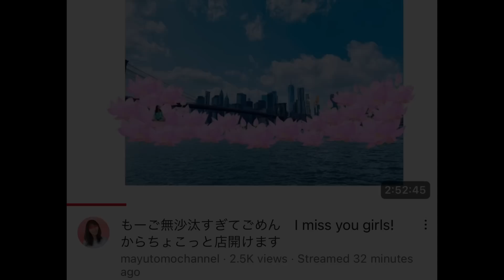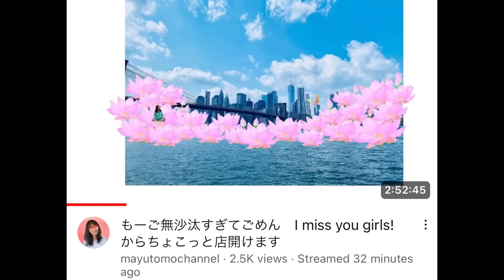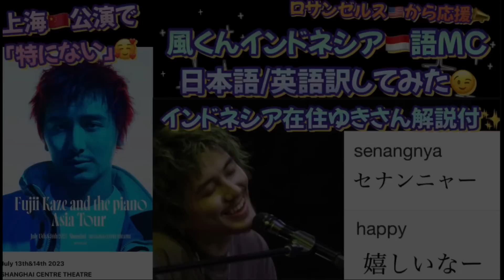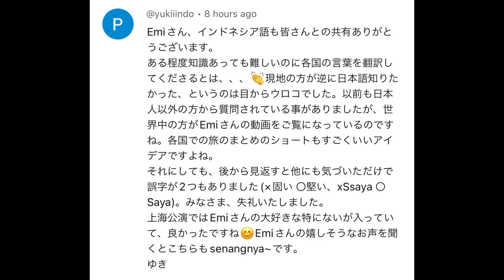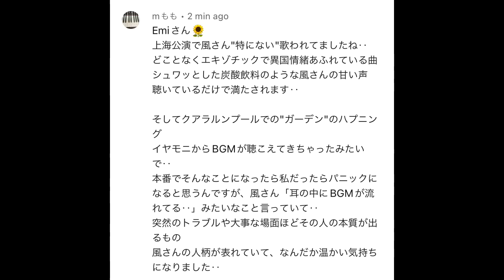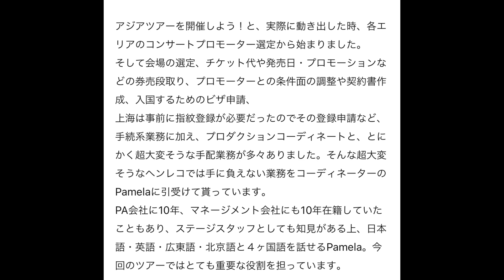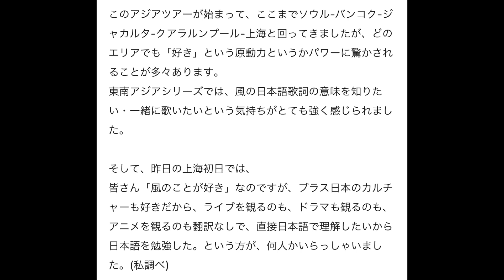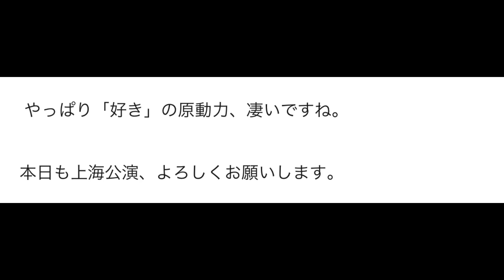[藤井風]どんどんグローバル🌎化していく藤井風(このチャンネルも?!) ずっずダイアリー朗読🎤「好き」❤️の力は凄い✨LA🇺🇸Anime Expo 2023